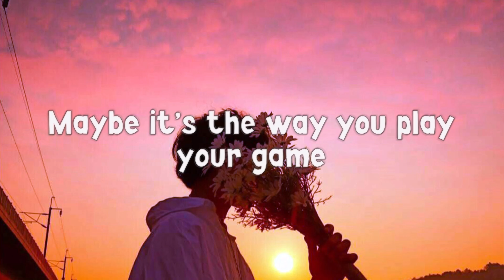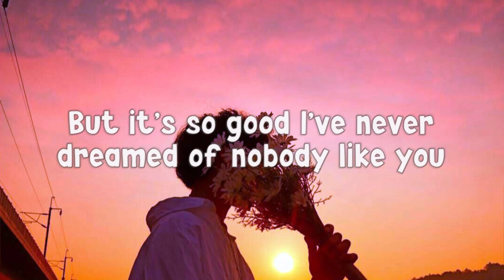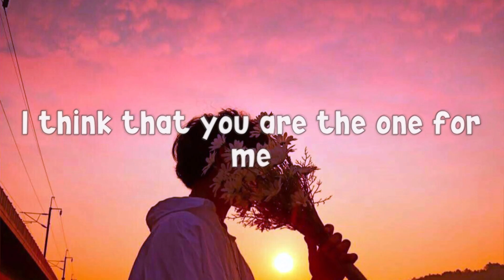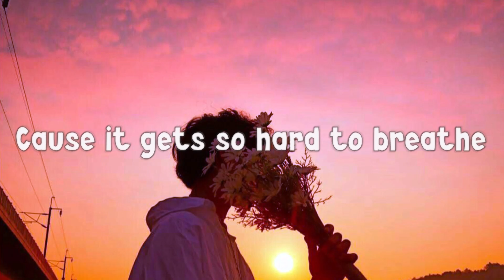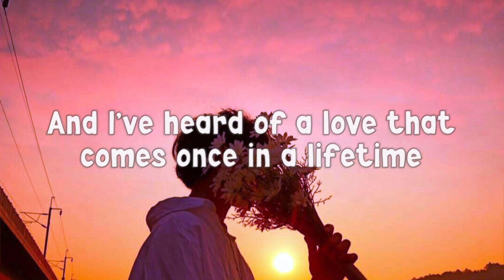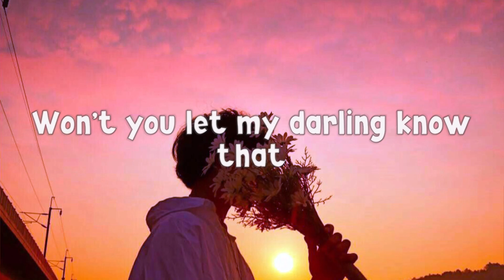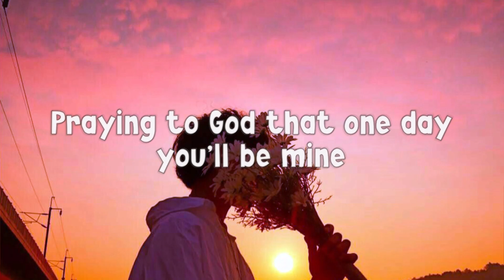Ruth B. - Dandelions (Lyrics)